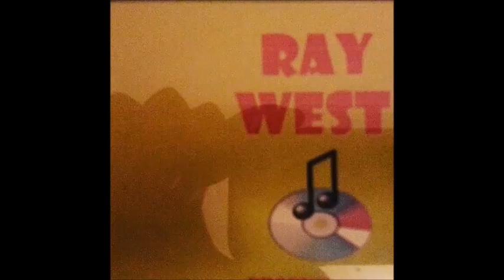ZAGO BAUGO X DJ DEE - HIGH GRADE (HIP HOP TYPE BEAT)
music is the food of love